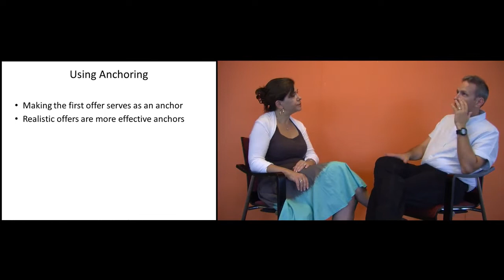Anchoring and 1st Offers in Negotiation - Noam Ebner with Andrea Schneider